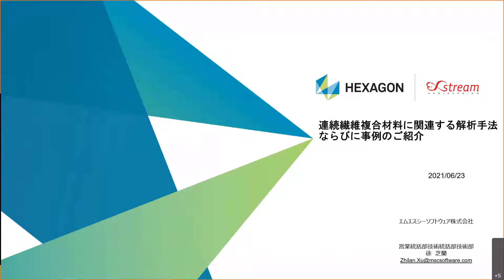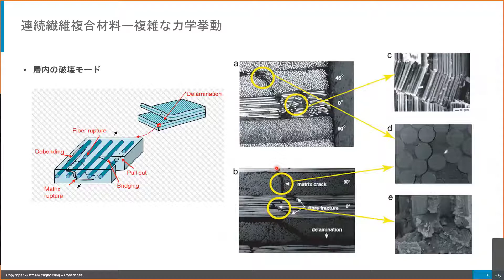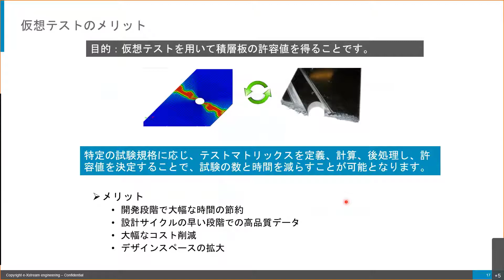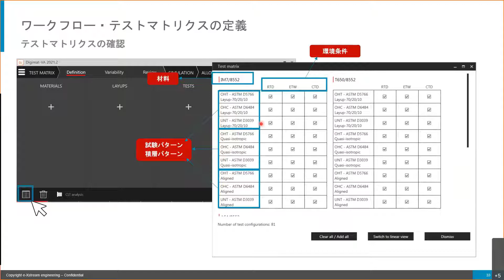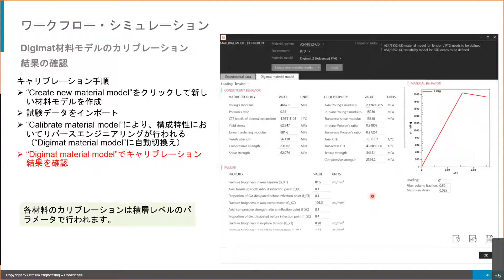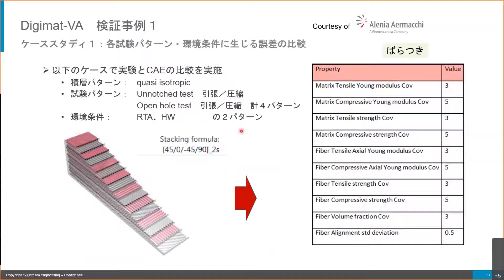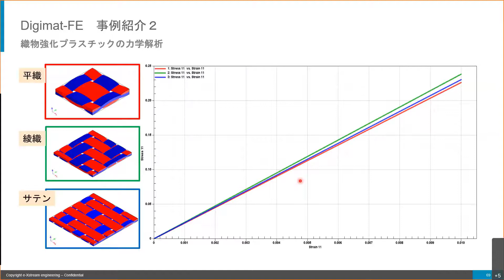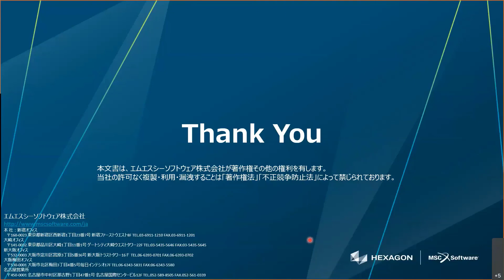ウェブセミナー：連続繊維複合材料に関連する解析手法ならびに事例のご紹介-20210623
連続繊維複合材料は複雑な挙動を示し、複数の破壊モード（繊維破断、クラック、剥離）が混在して、層内／層間レベルで破壊が発生します。そのため、その破壊強度の予測や強度設計が非常に難しいです。このような複雑な連続繊維のために、Digimatには複数の解析ソリューションを用意しています。

Digimat－VA (Virtual Allowables)は、既知の単層の統計的な性質から、連続繊維積層板の許容値（強度の統計的な値）を効率的に推定する仮想試験解析ツールです。特定の試験規格に応じ、テストマトリックスを定義、計算、後処理し、許容値を推定します。積層パターン、環境条件 (温度、湿度)、多数の試験の種類を含め、Digimat-VAでは非常に多くの設計変数を考慮できます。Digimat-VAを利用することで、開発段階における大幅な時間の節約、大幅なコスト削減、デザインスペースの拡大が実現できます。

Digimat-FEはメソスケールにおいて、ミクロ構造を反映する代表体積要素（RVE）を直接解析することを可能とするモジュールです。ボイド、繊維のよれなどの検証、織物構造の解析、キュアリングなどの解析ができます。

Digimat-CAEはマルチスケール解析用インターフェースであり、Marcなどのソルバーと連携することによって、異方性の材料特性を考慮する構造解析が可能となります。 今回のウェブセミナーでは、Digimat-VA、Digimat-FEおよびDigimat-CAEを用いて、それぞれ連続繊維複合材料において仮想試験許容値計算、微視構造解析、および他ソルバーとの連成解析の手法や事例についてご紹介させていただきます。

また、Digimatには連続繊維向けの機能開発が活発に行われていますので、最近のバージョンにおける新機能もご紹介いたします。
本セミナーは2021年6月23日に開催されたものです。